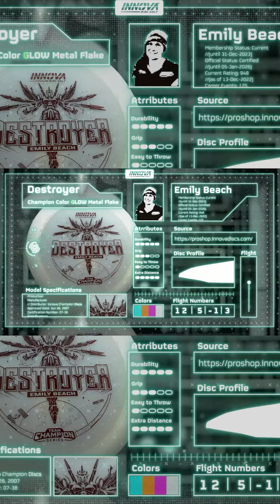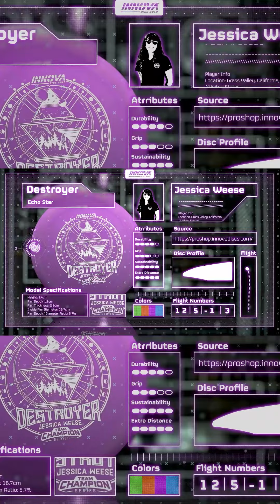Team Champion 2023 Tour Series Discs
The Team Champion 2023 Tour Series lineup is here! Sales of every disc help keep these professional athletes on tour and performing at their best. Check out the newest tools of the trade for these seasoned and/or up-and-coming disc golfers. Thank you for your support!